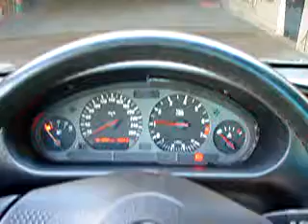BMW e36 320i Traktor